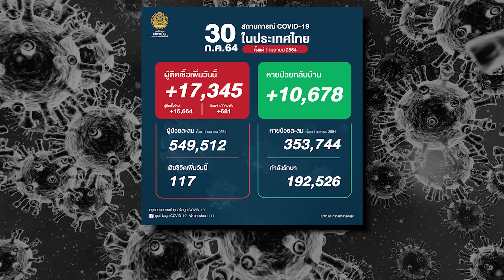ยังหนักไทยป่วยโควิดอีก17,345รายตายอีก117 : เกาะสถานการณ์ 09.30 น.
08.10 น.ยังหนักไทยป่วยโควิดอีก17,345รายตายอีก117
08.24 น.ไฟเซอร์จากสหรัฐ1.5ล้านโดสถึงไทยแล้ว
08.42 น.นายกฯยังไม่ขยายมาตรการล็อกดาวน์
08.56 น.สธ.ย้ำฉีดไขว้เป็นทางเดียวต้านเดลตาลดป่วยรุนแรง